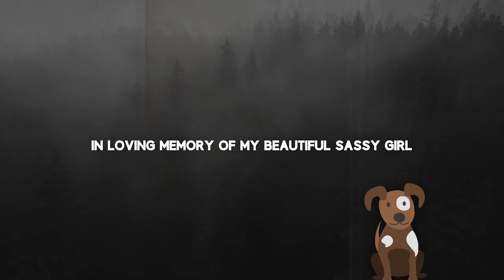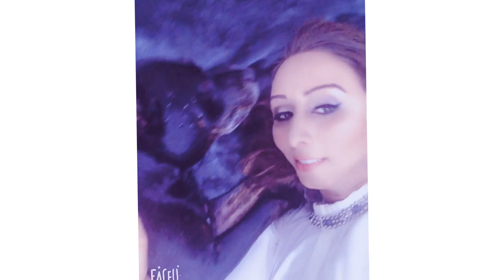Stay - Rihanna Feat Mikky Ekko | Cover ( A song Dedicated To My Beautiful Sassy Girl )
Stay - Rihanna Feat Mikky Ekko ( A song Dedicated To My Beautiful Sassy Girl )

Stay by Rihanna is very close to my heart I lost my baby girl few years back and I miss her each and every day.

I still remember her last moments in the hospital. Reminiscing those beautiful memories while singing this song.

Love you Sassy I know you're in better place ❤️See you on the other sideTill then STAY WARM  in Mummy’s heart❤️